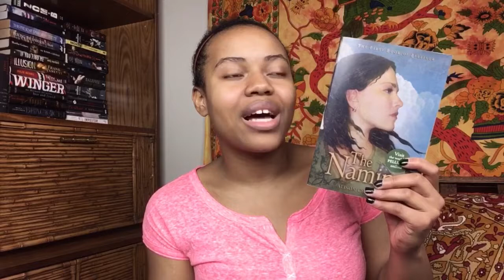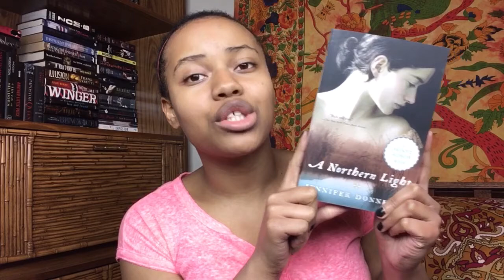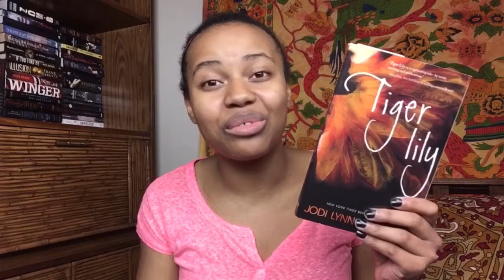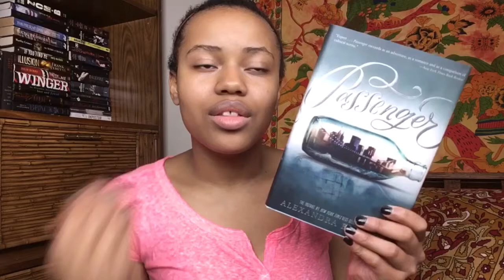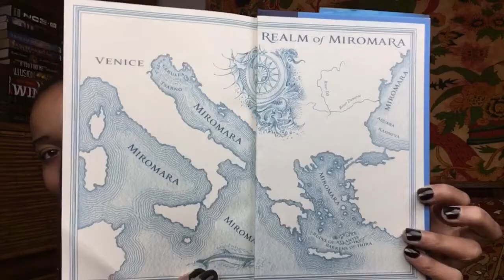10 Books I Want To Read This Summer | 2017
I'm posting this a little later than expected but SUMMER is officially here! Here are 10 books I want to read this summer! Hope you guys enjoy!